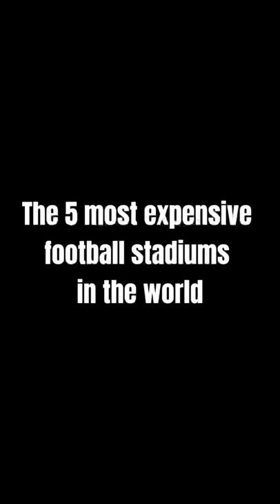🤑 The 5 most expensive soccer stadiums in the world 🏟